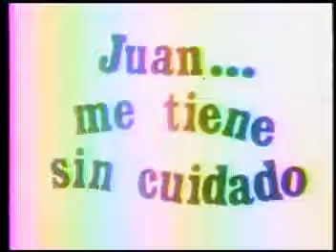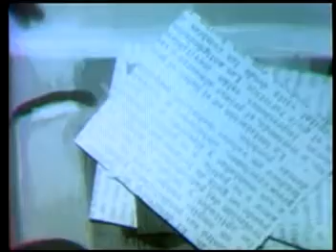Juan... me tiene sin cuidado